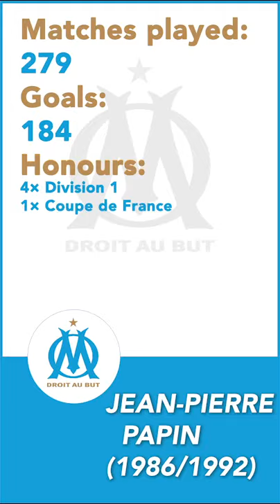⚽🔵⚪ STICKERS LEGENDARY: JEAN-PIERRE PAPIN - OLYMPIQUE DE MARSEILLE